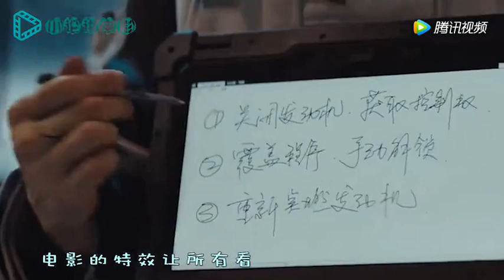流浪地球 电影去掉特效竟是这样，难怪吴京也笑场，导演才是高手！